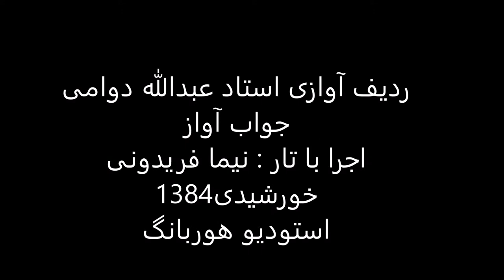جواب آواز استاد عبدالله دوامی تار نیما فریدونی 1384 ابوعطا درآمد